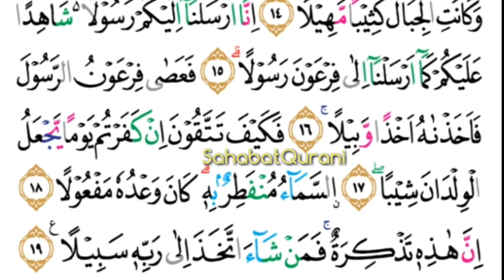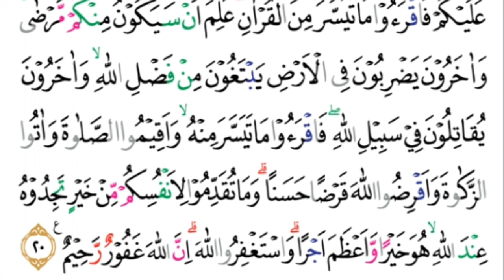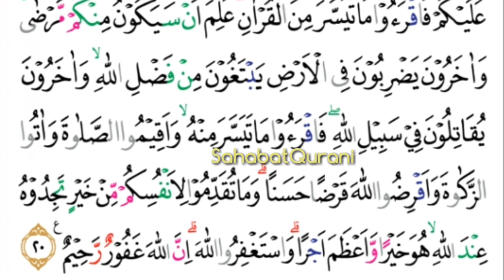Surat Al Muzzammil Merdu - Murottal Juz 29 | Metode Ummi Foundation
Video ini merupakan Surat Al Muzzammil Merdu

MUROTTAL METODE UMMI LENGKAP :
1. Murottal Juz Amma/Juz 30
2. Murottal Juz Amma/Juz 29
3. Murottal Juz Amma/Juz 1
4. Murottal Juz Amma/Juz 2
5. Murottal Juz Amma/Juz 3
6. Murottal Juz Amma Anak